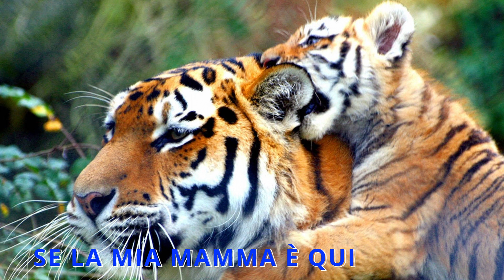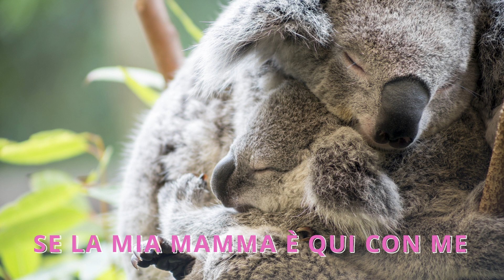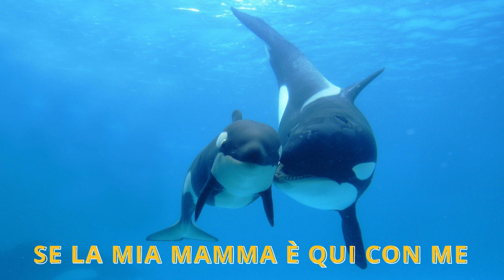GRAZIE MAMMA - CANZONE PER LA FESTA DELLA MAMMA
Un bel modo per ringraziare la mamma per tutto quello che ogni giorno fa per noi, potrebbe essere cantarle una bella canzone! E allora cosa aspettate?? Cantate insieme a noi! La festa della mamma si avvicina... impariamo insieme questa canzoncina e diciamo... anzi cantiamo alla nostra stupenda mammina GRAZIE! Per farle capire quanto le vogliamo bene!
Ciao amici e ciao a tutte le mamme del mondo!